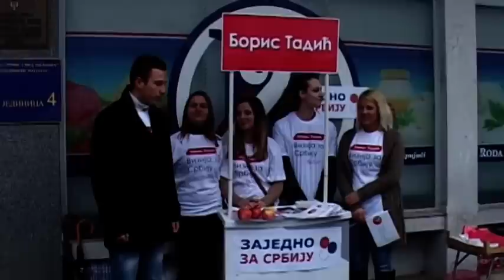Смед.Паланка - Коалиција НДС-ЗЗС-ЛСВ у Азањи 5.03.2014